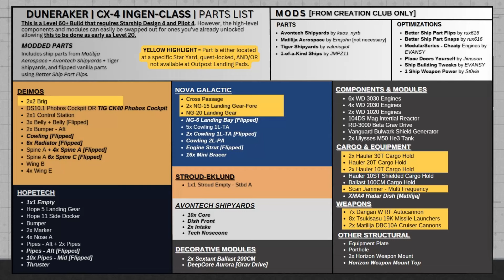CX-4 Ingen-Class | Class B Xeno Hunter | Custom Interior | Starfield Ship Build Guide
Full build guide for the Duneraker, a CX-4 Ingen-Class Xeno Hauler. This ship is perfect for bounty hunting, cargo hauling, and is inspired by the poaching vehicles from The Lost World: Jurassic Park (1997). Parts and mods list is timestamped below.

TIMESTAMPS
0:00 Intro + Stats
4:10 Parts + Mods List
4:22 Core Structure
6:08 Port Side
8:14 Tail Section
9:30 Topside Greebling
15:03 Nose Section
23:29 Cockpit
28:47 Final Touches
31:23 Interior Showcase

Lindan Engineering Corporation's Atlas Division, renowned for its extensive mining and resource discovery efforts across the Settled Systems, deploys an operational taskforce comprising two teams: Resource Development (RD) and Mobile Field Systems (MFS). RD lays the groundwork for large-scale mining operations, while MFS provides security and transports resources and wildlife across all Lindan Engineering Corporation operations. The backbone of these operations is the Ingen-Class Transport. Primarily used by MFS to transport resources, flora, and fauna, Ingen-Class Transports feature a large walk-in cargo hold with up to four holding cells for xeno fauna or prisoners, along with a full workshop and maintenance hub for weapons and gear. Ingen-Class Transports can crew up to five fully equipped field specialists, including a pilot for long-distance expeditions. Its state-of-the-art RD Mag Inertial Grav Reactor combo unit powers the DaiWa 2030 Sublights and the 3030 pulse booster and shield systems, ensuring optimized power management. The ship’s nose features a complete targeting sensor suite with Quad-Cannons, while its characteristic asymmetric design accommodates a portside solar-array railgun. The collection dish harvests energy to allow the heavy railgun to shoot in short bursts, tearing enemy hulls apart. Augmenting these power weapons is a single Dangan W RF light repeater mounted under the cockpit, which also doubles as the ship’s life support escape pod. Rounding out the weapons suite are dual Proton-19 Torpedo Launchers.

MUSIC

1) Music: Starlite (Ft. Phelian) by Ambyion & GalaxyTones

3) Valentina Gribanova - Retro Space Ambient

5) Karl Casey @ White Bat Audio
Endless Nights
Journey To Titan
Lavendar Haze
The Visitor

Track Name. Cosmic Voyager by MokkaMusic

8) Daydream by Ambyion x Shockline x Vidoux
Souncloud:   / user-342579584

9)  "Sunshine" by Simon Jomphe Lepine
• Sunshine - Simon Jomphe Lepine

10) Us by Shallou & Ayokay (Oscar Hetak Remix x Lindan Rework]
   • Shallou & ayokay - Us (Oscar Hetak Re...